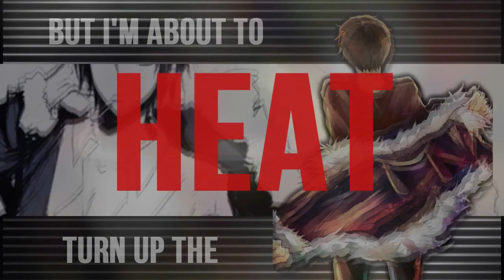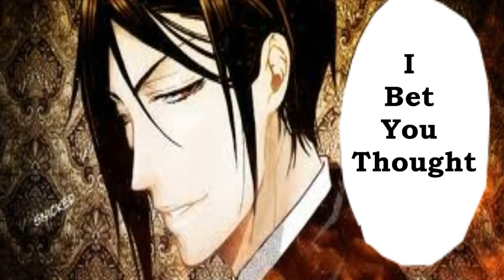For Your Entertainment (Anime Guys MEP)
Wow, this turned out really nice! Now I only have one more MEP currently open, and it has one part left. x3 Thank you to everyone for making this an amazing MEP! ^^

~Parts~
1 AnimeNMangaMEP (Guys: Kaname and Zero from Vampire Knight)
2 Digitalagegameing (Guy: America [with USxUK] from Hetalia)
3 mintostar101 (Guy: England from Hetalia)
4 ShelbyMutou (Guys: Yami and Jounouchi from Yu-Gi-Oh)
5 Whispertail9 (Guy: Gray from Fairy Tail)
6 MadnessIsTakingOver (Guy: Prussia & Germany from Hetalia)
7 thenewcrowXfeather1 (Guy: Alois [with Ciel] from Kuroshitsuji)
8 RandomlySimple (Guy: Itachi from Naruto)
9 superOTAKO (Guy: Hisoka from Hunter x Hunter)
10 AvaliiX (Guy: Izaya from Durarara)
11 sarahkeck76 (Guy: Tamaki Suoh from Ouran Highschool Host Club)
12 Hydrazoite (Guys: Ren [with Masato] from Uta no Prince Sama)
13 CartoonInvasion (Guys: Usagi and Misaki from Junjou Romantica)
14 K9L712 (Guy: Sebastian from Black Butler/Kuroshitsuji)

Song: For Your Entertainment by Adam Lambert